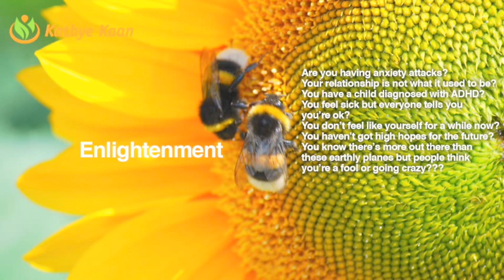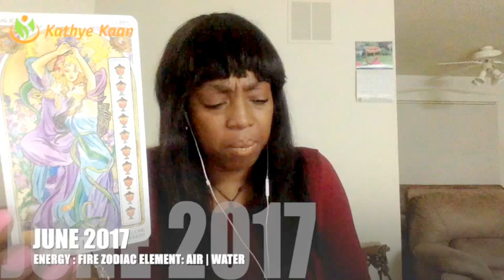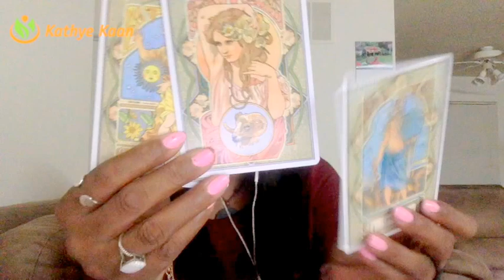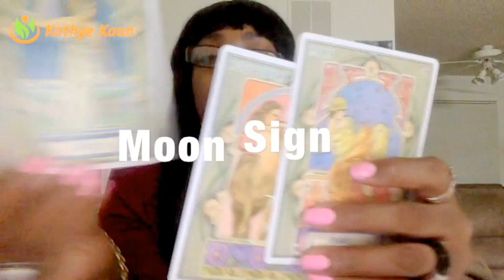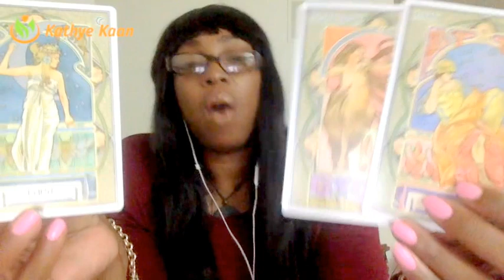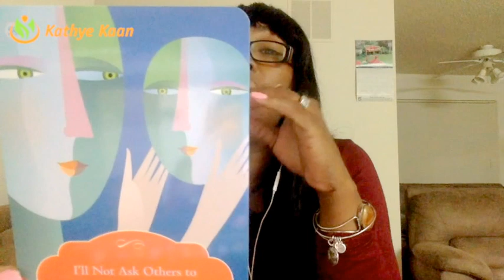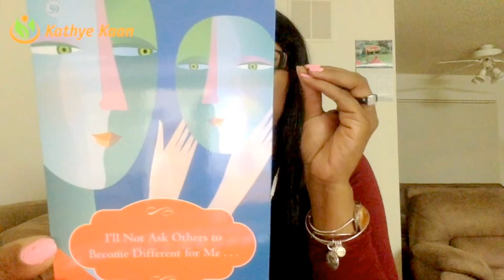TAURUS JUNE 2017 PSYCHIC TAROT HOROSCOPE READING 💝 SUCCESS, IS YOUR’S